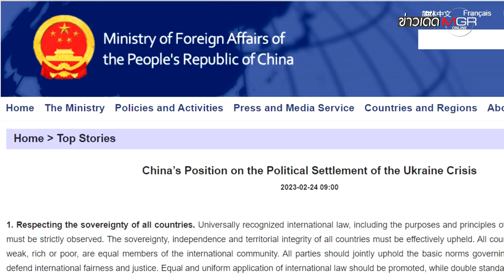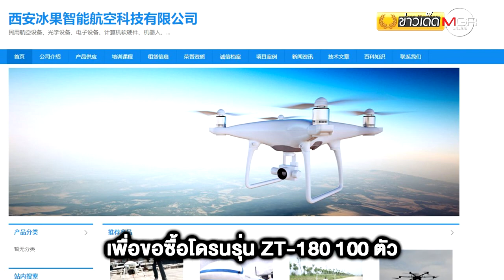"สหรัฐฯ" ย้ำ "จีน" จ่อหาอาวุธให้ "รัสเซีย" แม้ "ผู้นำยูเครน" อยากคุยแผนสันติภาพด้วย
"สหรัฐฯ" ย้ำ "จีน" จ่อหาอาวุธให้ "รัสเซีย" แม้ "ผู้นำยูเครน" อยากคุยแผนสันติภาพด้วย : ข่าวเด็ดแมเนเจอร์